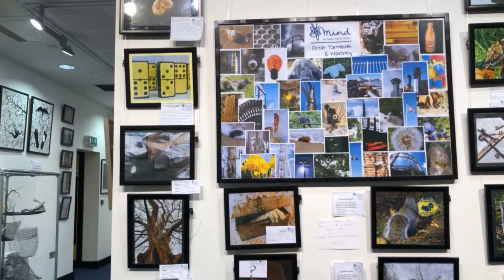At the Art Exhibition (Day 3)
Taken at the Art Exhibition in Gt. Yarmouth Library on 15 December 2018. Two of my photos are actually in the video clip (two on the top left column of the Broad). It was organised by “Mind”. I’m happy just to be the part of it and choosing my photos!

Edited by: @nadianatabd (Instagram) - Nadia (👸🏻)
Outro Soundtrack: @nadianatabd (Instagram) - Nadia (👸🏻)

Lenses:
Canon EF 28-80mm f/3.5-5.6 II
Canon EF 28-90mm f/4-5.6 II

For Audio:
Tuscam DR-05
BOYA 3.5mm BY-MM1 Microphone Condensor Video Mic
BOYA BY-M1 3.5mm Lavalier Condenser Microphone

Tripod: Wenfan T-520 with GH-700 Head (Professional Heavy Duty DV Video Camera Tripod with Fluid Pan Head Kit 72 Inch)

ROHD Micro BoomPole Pro 2.2m modular carbon-fibre boom

Neewer® Aluminum Alloy Camera Video Cage Film Movie Making Kit include:(1)Video Cage(1)Top Handle Grip(2)15mm Rod for DSLR Cameras

Group Page